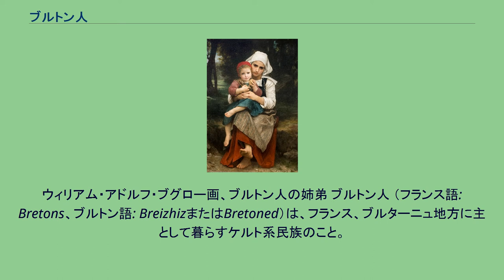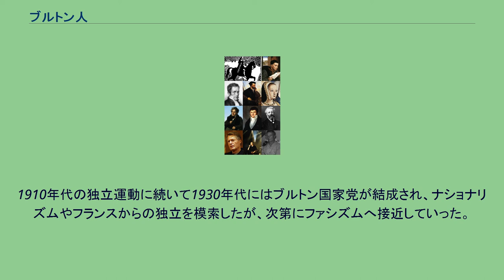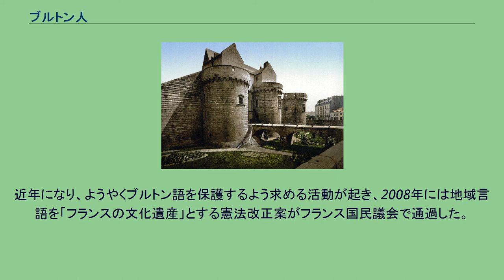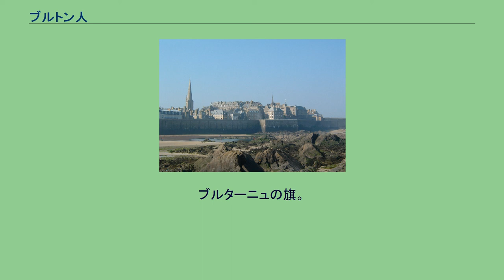ブルトン人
ウィリアム・アドルフ・ブグロー画、ブルトン人の姉弟 ブルトン人 （フランス語: Bretons、ブルトン語: BreizhizまたはBretoned）は、フランス、ブルターニュ地方に主として暮らすケルト系民族のこと。
ブルターニュ人、ブレイス人ともいう。
彼らの先祖は4世紀から6世紀にかけてグレートブリテン島南西部から移住してきたブリトン人である。
ブルターニュという地名は彼らにちなんでおり、一部の人々は今もケルト語系のブルトン語（最近はブレイス語と呼ばれる）を話している。
フランス国外、カナダ（主としてケベック州）、アメリカ合衆国、イギリス、アイルランドにもブルトン人のコミュニティーがある。
ブレイスとはブルトン語でブルターニュという意味である。
ブルターニュは中世の間ブルターニュ公国という、ほぼ独立国家で、英仏間抗争の重要な地であった。
ブルターニュ継承戦争は百年戦争の一部であった。
ブルターニュがフランス国家に組み込まれたのは、フランス革命後の1789年である。
ブルトン人は、あいまいではあるが、アーサー王伝説を広くヨーロッパ文学へ発信する際にカギとなったと考えられている。
ジェフリー・オブ・モンマス自身が、ブルトン人の先祖を持つウェールズ人であった。
ブルトン人は、その歴史の多くの時期で世界中に移り住んだ。
1066年にノルマン・コンクエストを行ったウィリアム1世軍の大多数はブルトン人で占められ、彼らは大勢のノルマン人と同様にイングランド、ウェールズ、アイルランド、シチリアなどへ植民した。
ブルターニュの港は、フランスがアメリカ大陸植民地化を進める間、その出発点となった（特にナント、サン・マロ、後にロリアンとブレスト）。
ブルトン人は、現在のケベック州でフランス人植民者の重要な割合で繁栄した。
彼らはフランスの奴隷貿易、海賊的な冒険者として重要な役割を担った。
長い間、ハイチのカトリック聖職者たちはブルターニュから最初に補充されてきた（この時代、教会は黒人が多数を占めているハイチ人たちから聖職者を任命することをためらっていた）。
イル＝ド＝フランスにも相当な規模のブルトン人コミュニティーがある。
1910年代の独立運動に続いて1930年代にはブルトン国家党が結成され、ナショナリズムやフランスからの独立を模索したが、次第にファシズムへ接近していった。
第2次世界大戦後、ブルトン国家党は解散させられ、多くのブルトン人の権利活動家や民族主義者らが「対独協力」の疑いをかけられ処刑されている。
現在、ブルトン人であることを示すのは、ブルターニュ出身であったりブルターニュ在住であることよりむしろ、ブルトン人文化の独自性を主張する人たち全てである。
ブルトン語は、コーンウォール語と非常に近いブリソン諸語の一つで、ウェールズ語とは少々異なる。
ブルトン語は島嶼ケルト語の一部である。
ブルターニュ東部はガロ語が発達したオイル語圏である。
ガロ語は語彙、慣用と発音の特定の部分をブルトン語と共有する。
どちらの言語もフランスの法律では公用語の地位を得ていない。
しかし、一部の人々はブルトン語を日常的な言語（特に古い世代）として話し、ブルターニュ西部では二言語の道路標識が一般的である。
20世紀前半の間、ブルトン人たちはフランス政府によって強く落胆させられた。
しばしば、学校や教会といった公の場で、格下の言語の扱いを受けたのである。
公教育の場ではブルトン語の使用が禁止され、公園には「地面につばを吐いたりブルトン語を話したりしないこと」という注意書きが貼り出されたりした。
多くの家庭では、文化の後退とみなされた言語が子供たちにとって不利になることを恐れ、ブルトン語を次世代に伝えないことを選んだ。
近年になり、ようやくブルトン語を保護するよう求める活動が起き、2008年には地域言語を「フランスの文化遺産」とする憲法改正案がフランス国民議会で通過した。
すべての子供に地域言語教育を保証する内容の地域言語法案も提出されている。
ブルトン人は、改革派教会、無宗教の少数派とともに、カトリック教会信徒が優勢である。
ブルターニュは、フランス国内有数のカトリック教会への信仰堅固な地である。
1970年代から1980年代の間、日曜日のミサへの出席が取りやめられたが、その他の宗教行為、例えば巡礼は復活された。
これはブルターニュの七聖人の地を回るトロ・ブレイスである。
キリスト教に根ざした伝統は信者・非信者の両方に大切にされており、ブルターニュ...